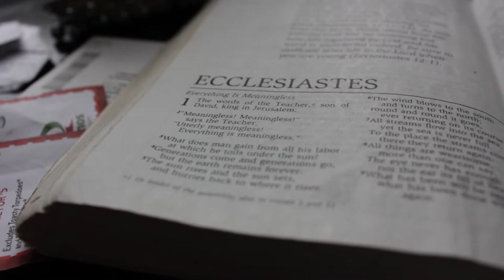Vanity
My self portrait project.